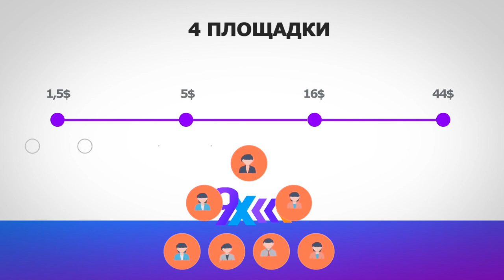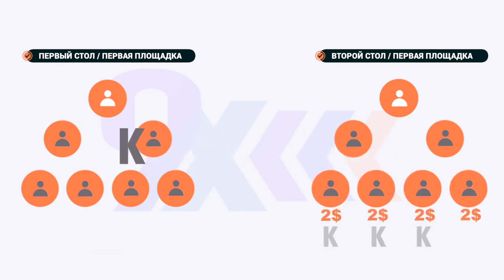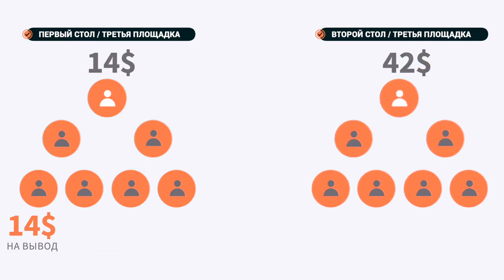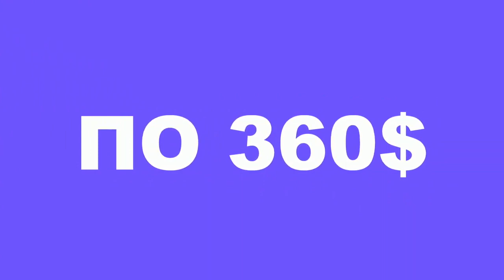Маркетинг проекта 9 X online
ПРЕДСТАРТ! Маркетинг проекта 9-X.online, вход 1,5 $ СТАРТ 23 февраля.
КОШЕЛЁК payeer.
Perfect Money (Перфект Мани).
обменник Magnetic Exchange
регистр.
постепенно будут добавляться новые краны.
Мои дополнительные ютуб каналы
payeer P34908762
BTC 1G7QLPFMH5nGZxk4jEWpeT3PptyuSgtp9u
LTC MF4XjNqBaJbgu6meZhXBkUgpWQTC4vM66x
DOGE DRc7rFJkg91FVVcJJwGF1CBLWbuWHBhWZR
ETH 0xb2AFdf4dCB21206578D001D29445E3fC8FefA45e